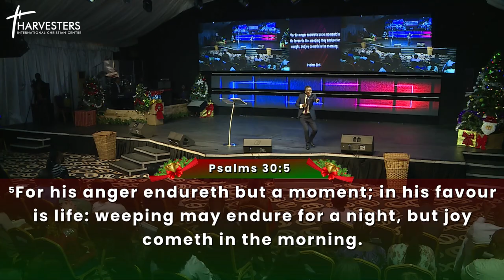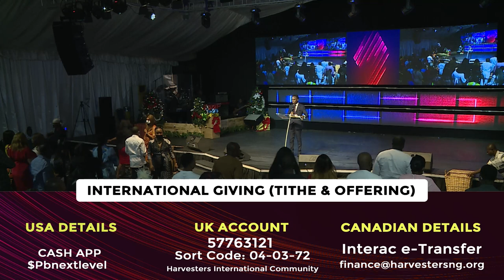The Transforming Power Of Joy (Sermon Only) || Pst Gbenga Ajibola || 19th December 2021